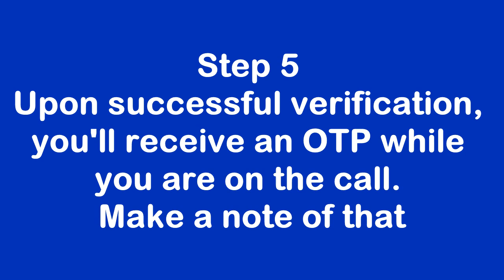How to link Aadhaar to mobile number via OTP 2018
UIDAI (Aadhaar) has issued directives for generating OTP either through the service provider's website or through the Interactive Voice Response (IVR) services to facilitate the linking, also known as re-verification.